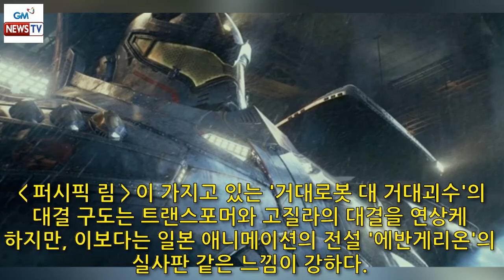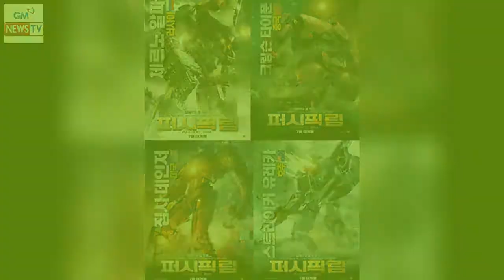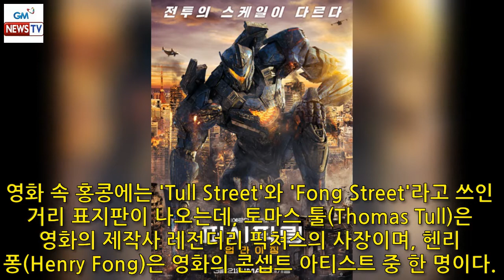‹퍼시픽 림 : 업라이징› 보기 전에, 이것만은 알아두세요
► 설명 : ‹퍼시픽 림 : 업라이징› 보기 전에, 이것만은 알아두세요
고마워요 !!!